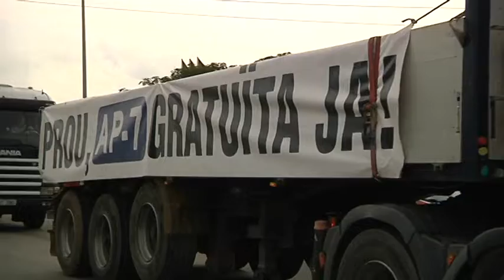En vigor la mesura demanada pels camions per accedir i sortir de l'autopista en sentit de la marxa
En vigor el permís que des d'aquest dijous permet als camions incorporar-se a l'autopista o sortir-ne en el sentit de la marxa en els trams restringits de la Nacional 340 i la 240. Fins ara havien de fer un recorregut extra fins el peatge que els generava un sobrecost. Divendres passat els transposties van queixar-se justament, de l'incompliment de l'acord que havia fet desconvocar les últimes protestes. Finalment, ha quedat resolt, però es manté la propera protesta convocada pel 5 de desembre, amb l'objectiu d'aconseguir més bonificacions.